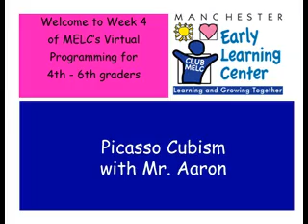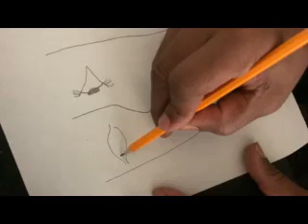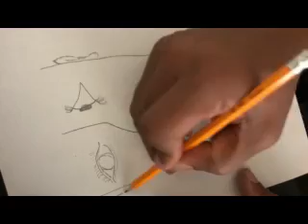4 - 6th Grade Picasso Cubism with Mr. Aaron